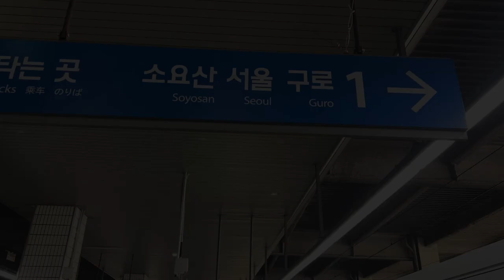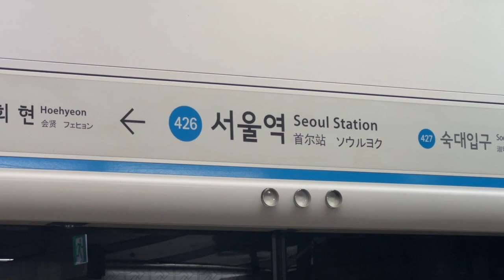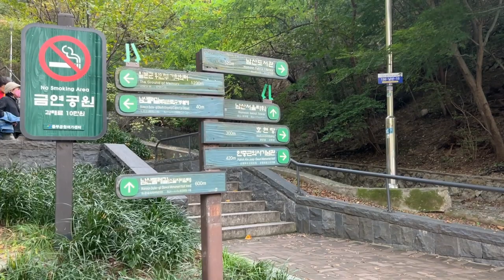KOREA VLOG#3 (남산타워) Namsan tower /Seoul Tower (Part1) | Cesar D Travel Vlogs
KOREA VLOG#3 (남산타워) Namsan tower /Seoul Tower | Cesar D Travel Vlogs